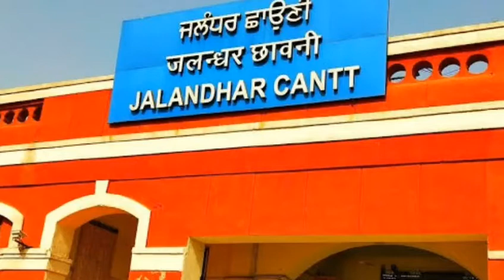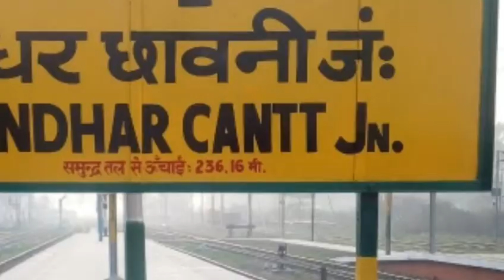Jalandhar Cantt Junction जलन्धर छावनी जंक्शन | Jalandhar Cant Railway Station | Indian Railway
Jalandhar Cantt Junction जलन्धर छावनी जंक्शन | Jalandhar Cantt Railway Station | Indian Railway |